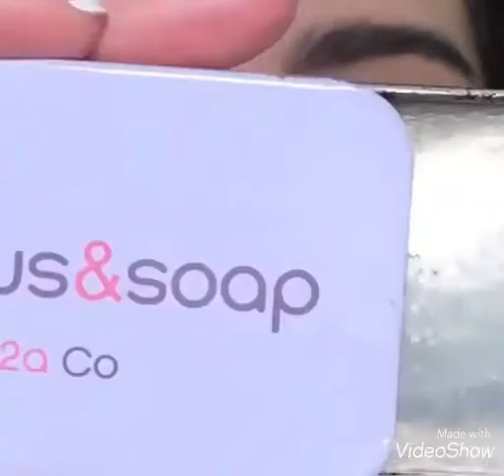Glam 1 or 2 write in comments !!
Glam makeover